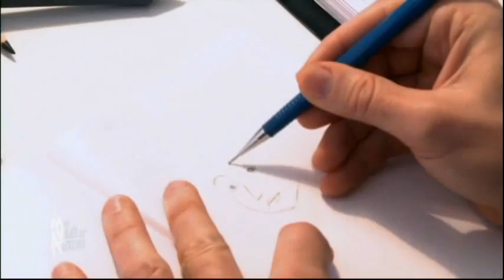Ma vie d'artiste - Jul - créateur de bd - extrait 02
Le talentueux dessinateur nous invite à le suivre dans la création d'une nouvelle série BD intitulée « Pablo ». « Ma Vie d'Artiste » accompagne les étapes de cette création collective jusqu'à sa présentation au Festival d'Angoulême.
Ce magazine tout-images suit l'évolution et les aventures de créateurs. Collectives ou individuelles, les histoires s'entrecroisent à la manière d'un feuilleton. Pour chacune, Ma vie d'artiste raconte les moments de doute, les échecs ou les succès — la création en marche.